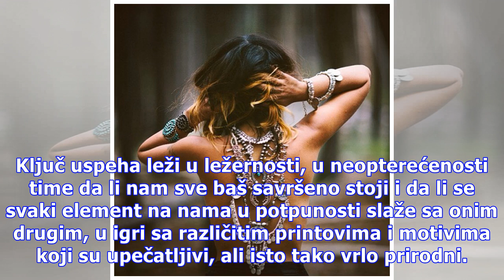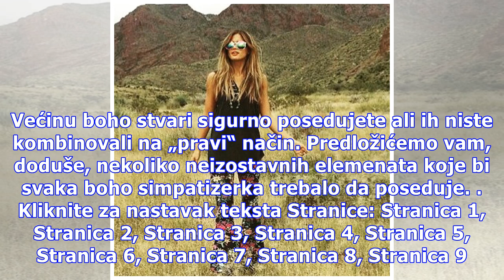Boho šik: Stil bez kojeg se leto ne može zamisliti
Boho stil je oduvek je bio tu negde oko nas, onako u nagoveštajima. Čak su se i naše majke oblačile tako tokom veselih sedamdesetih. Ipak, nikada nije bio tako upečatljiv kao u poslednjih par godina. Foto: Instagram U moru jednostavnih, uvek istih letnjih kombinacija, boho elemente ćete uvek primeti...